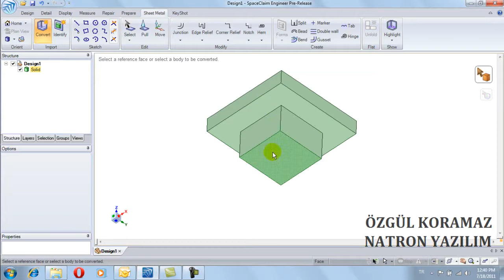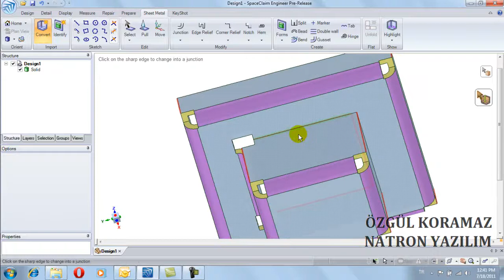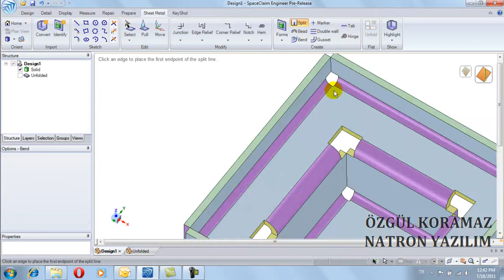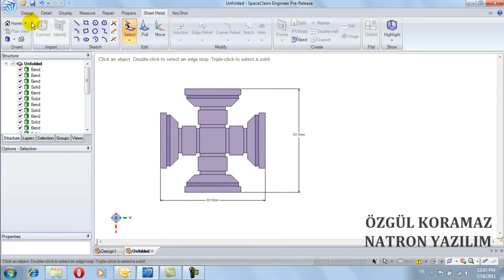308. Katıdan Saca Geçiş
SpaceClaim'in Türkiye Ana ve Tek Temsilcisi NATRON YAZILIM tüm SpaceClaim eğitimini ücretsiz paylaşıyor. 70 video ile sıfırdan ileri seviye hiçbir CAD bilginiz olmadan 3 boyutlu tasarım modelleme öğreneceksiniz.